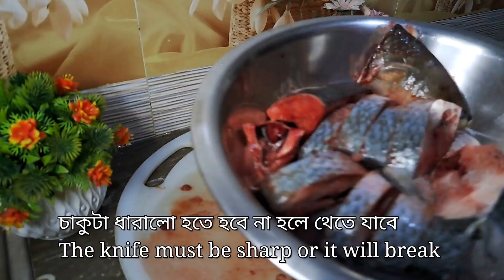ইলিশ মাছের অভিনব পদ্ধতে রেসিপি একটু ট্রিক করেই স্বাদ হবে দ্বিগুণ //The taste of hilsa fish ইলিশমাছ